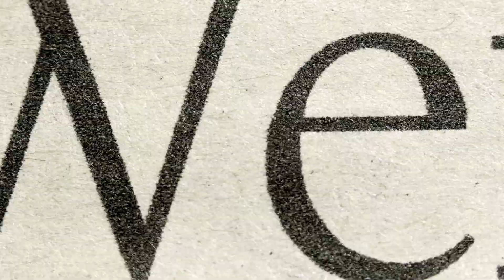EH! X LEE: Gaya Gen Z Kini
Hello EH! Something exciting is coming!

Lebih banyak hiburan, fesyen, gaya hidup dan kecantikan bersama EH! x LEE menanti anda.